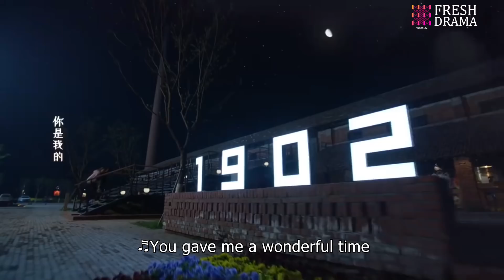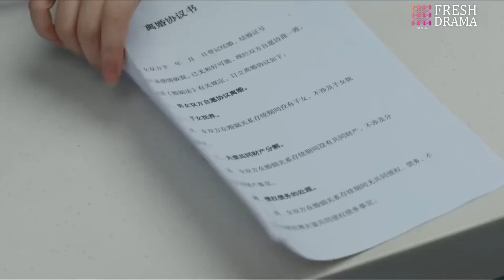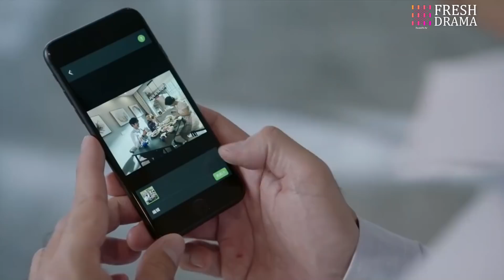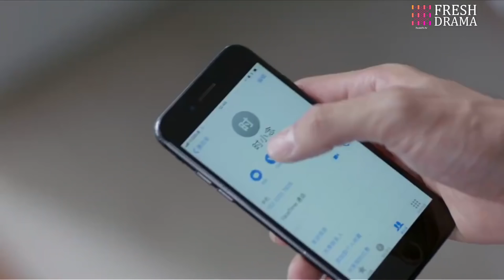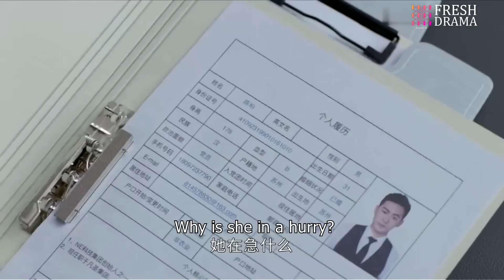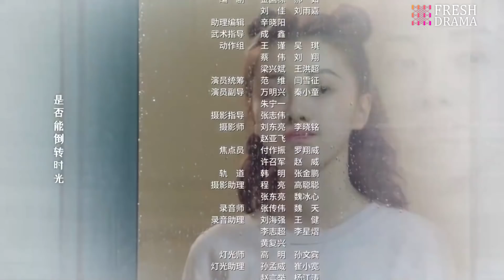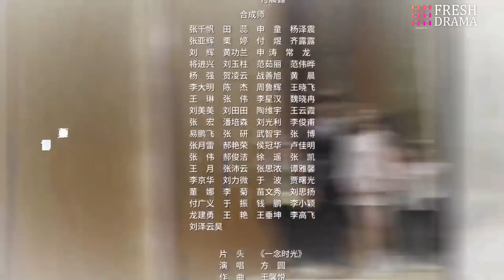【Multi-sub】Wonderful Time EP29︱Tong Mengshi, Wang Herun | Fresh Drama